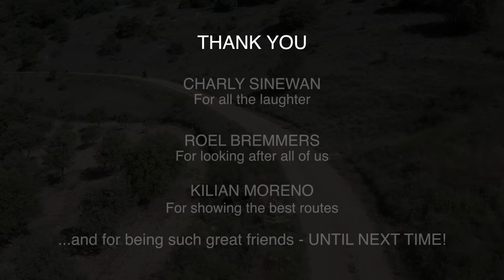Would the Ducati Desert X be my new adventure bike?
In this video, I return from Andorra back to Barcelona with my friends Charly, Killian and Roel. Its been amazing to try out the Ducati Desert X - could this bike be my future travel companion?

You can follow my friends here!